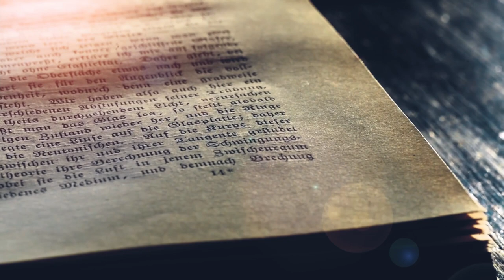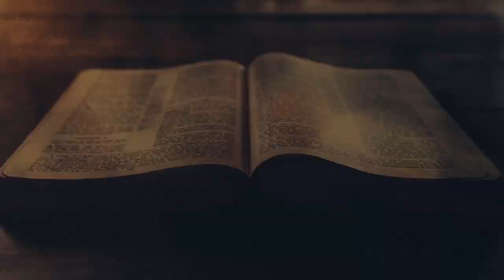Episode1: Dawid, 'n Man na God se hart